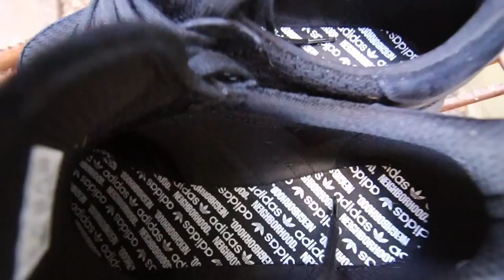The Neighborhood Iniki is Amazing + Poop Grails + Denver Sneaker Fest